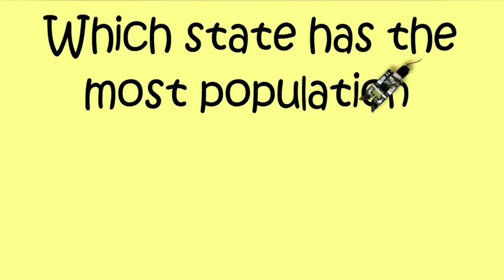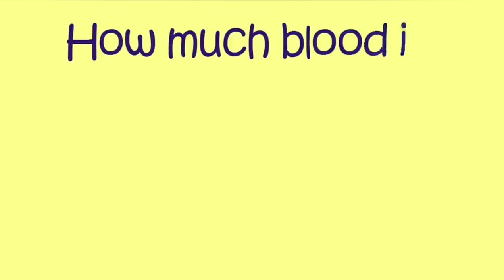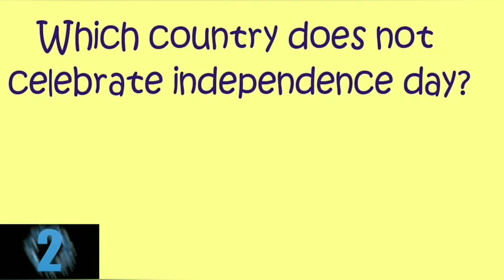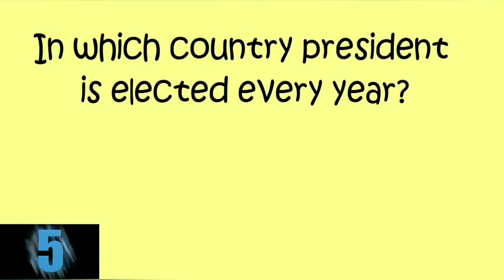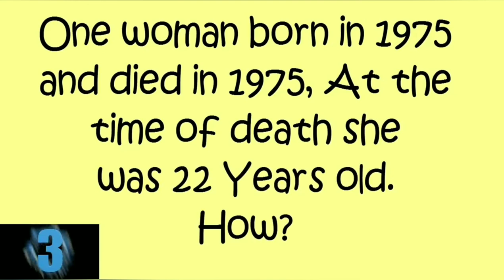Intresting fact and General knowledge /Gk fact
If you cannot do great things,
Do samll thing in great way.